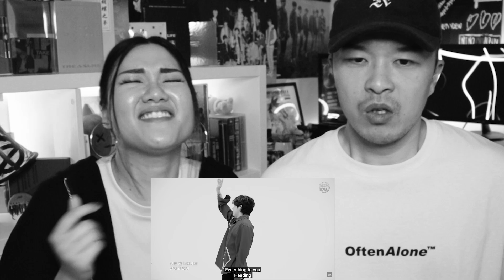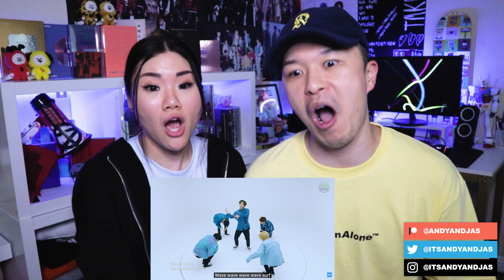A.C.E 에이스 - Clover (INSSA IDOL 360˚ turntable performance🍀) | REACTION!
A.C.E 에이스 - Clover (INSSA IDOL 360˚ turntable performance🍀)